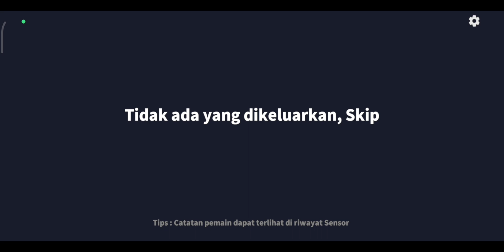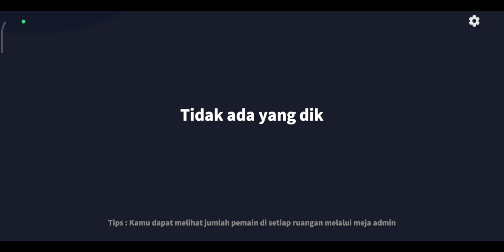AUTO TEBAK DI MEETING - Super Sus | Role : Blackjack (Indonesian gameplay) #305